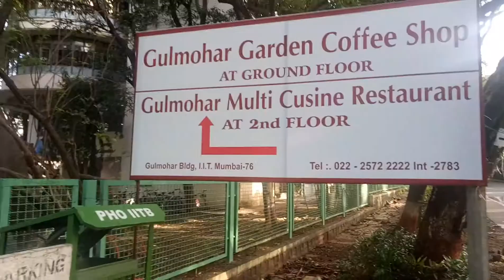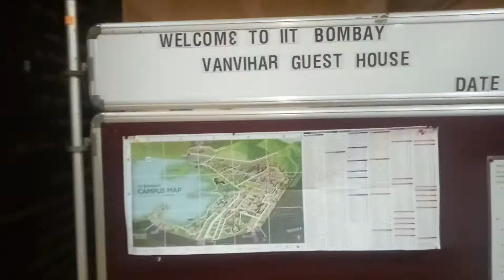IIT Bombay Campus | Van vihar Guest house | Auto tour